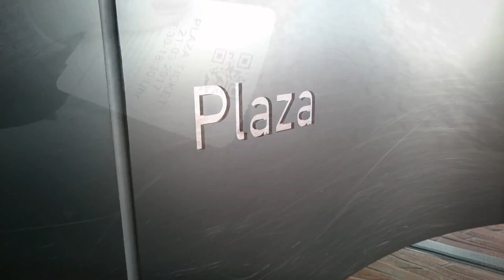ICEBREAKER Trailer - May 26th to 28th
Streamed by Geeky Goon Squad

Musik used:
TheFatRat - Monody (feat. Laura Brehm)